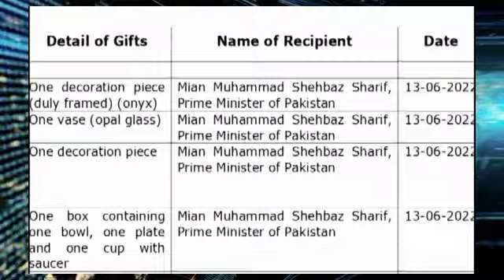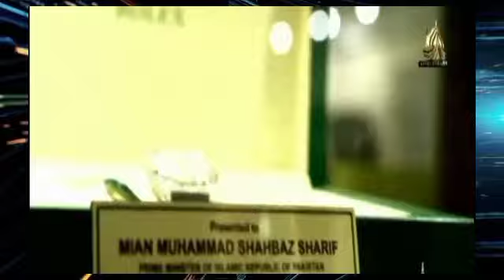Thags of Tosha